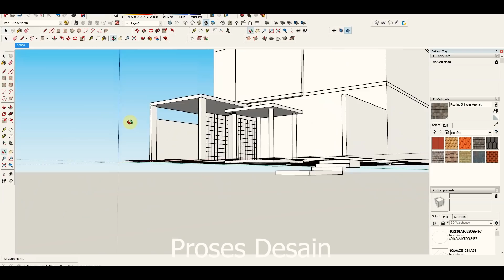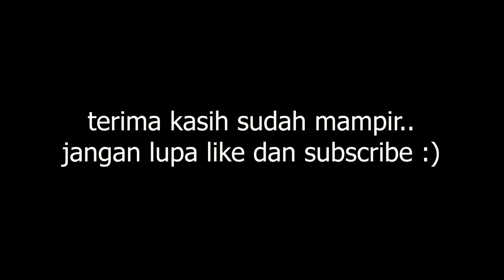TIMELAPSE: House Built in 11 Minutes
berikut ini adalah proses pembangunan dengan konstruksi sederhana tahan gempa yang biasa di laksanakan di Indonesia. terdiri dari 3 lantai, dengan kelengkapan 4 kamar. pengerjaan rumah ini kurang lebih dilaksanakan selama 10 bulan.

karena tanahnya cukup lunak, solusi dari ahli struktur adalah menggunakan pondasi borepile dengan kedalaman 4-5 meter. dibeberapa bagian lahan ternyata tanah keras tidak merata.